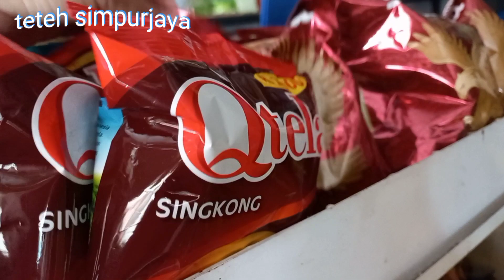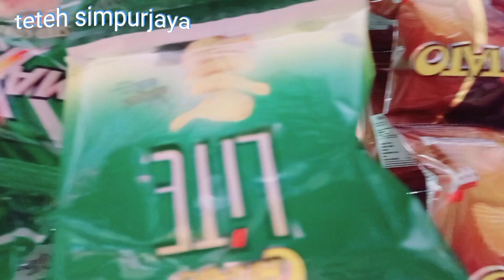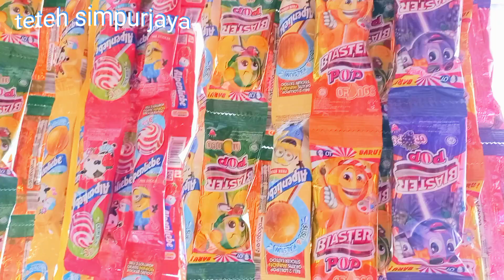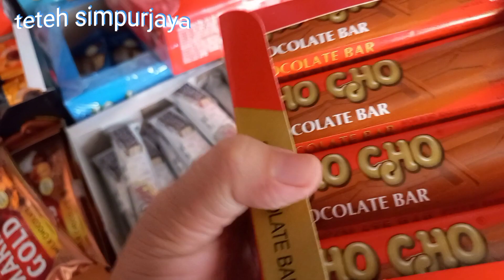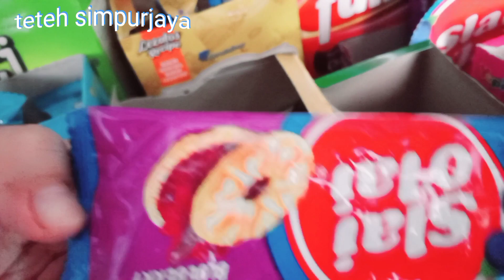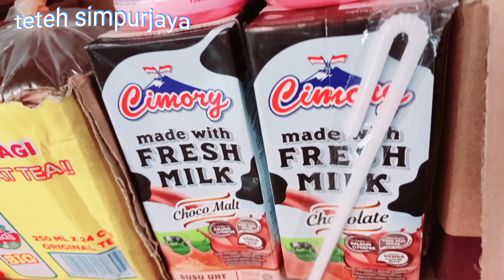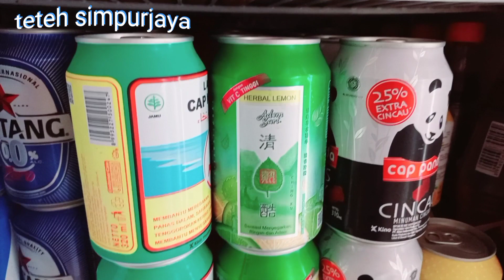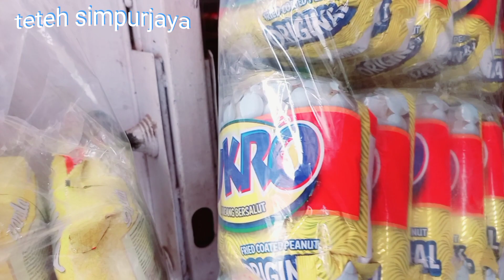REVIEW JAJANAN ANAK DIWARUNG SEMBAKO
jajanan anak terlaris diwarung sembako 2022,jajan anak merupakan elemen penting diwarung sembako yg harus kita sediakan untuk tambahan penghasilan.jajanan anak ini sebagai pemikat pembeli agar warung sembako slalu ramai pembeli.